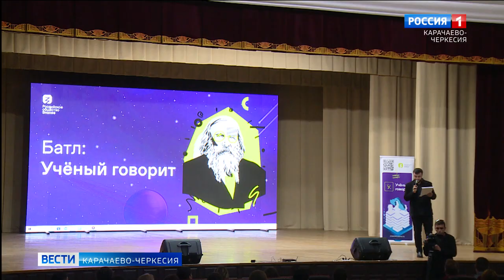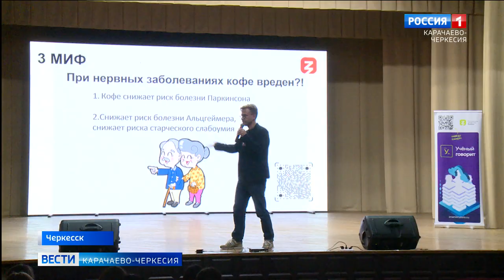"Ученый говорит" - в Черкесске прошла серия батлов молодых ученых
Будь любопытным и активным не стесняйся задавать вопросы, порой даже глупые, все это говорит об открытости к новым знаниям. Во Дворце культуры Черкесска прошла серия батлов молодых ученых, организованная российским обществом "Знание". Проект с говорящим названием "Ученый говорит" нацелен на то, чтобы говорить о научных исследованиях легко, понятно, и, самое главное, увлекательно